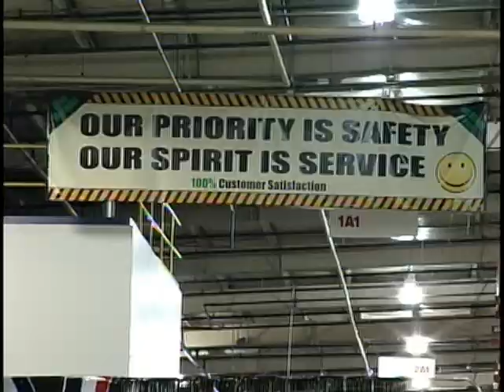tue hunter douglas pkg.mpg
Story from WCBI TV about a local company, Hunter Douglas, that won top safety award for the company.